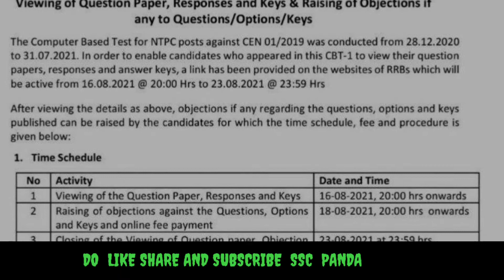RAILWAY NTPC CEN 01/2019 ANSWER KEY RELEASED RAILWAY CEN 01/2019 MARKS WRONG QUESTION REPRSENTATION